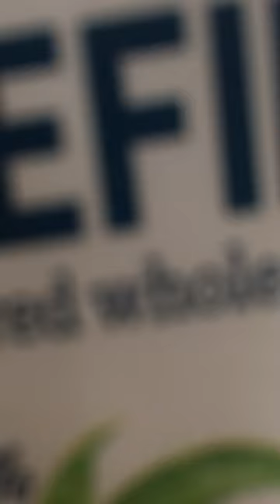NEW: FRANK THE PITCHMAN HonestCommercials comingsoon !!!